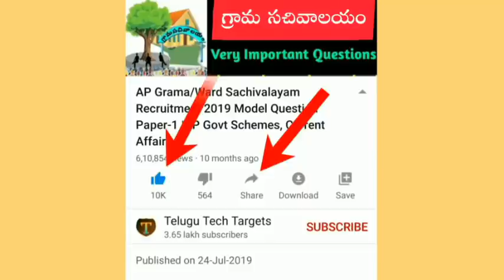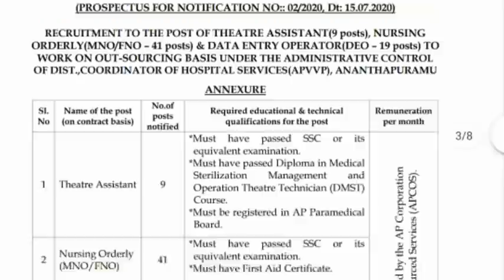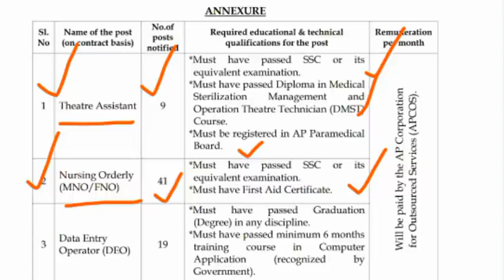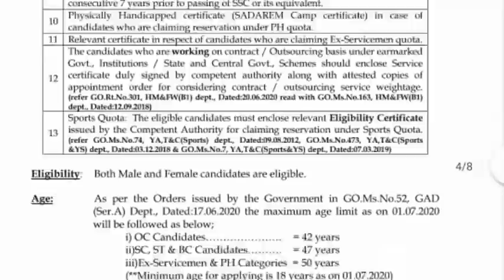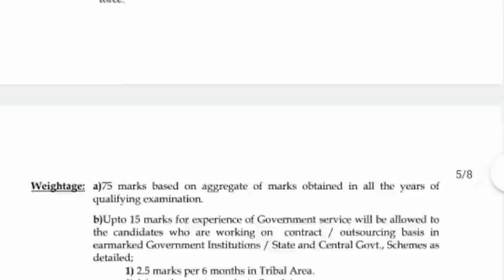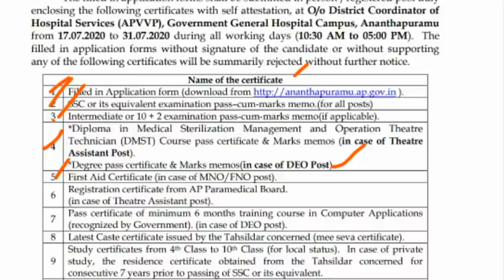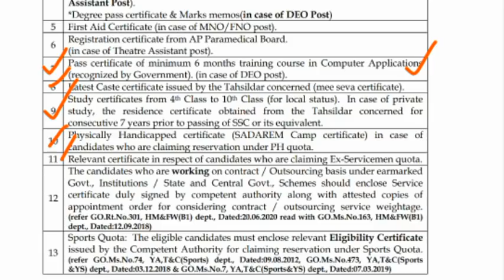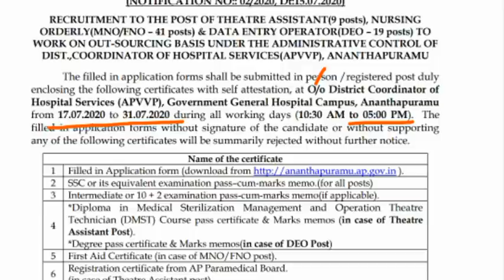APలో 10th క్లాస్, డిగ్రీ అర్హతలతో భారీగా ఉద్యోగాల భర్తీకి నోటిఫికేషన్ విడుదల | AP Govt Jobs 2020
AP Medical Education Department Jobs Recruitment Notification 2020, AP Medical and Health Department Jobs Recruitment Notification 2020, AP Health Department jobs Notification 2020, AP MNO & FNO Posts Notification 2020, AP Medical Jobs, AP Staff Nurse Posts Notification 2020, Senior Assistant posts, Junior Assistant posts, Deta Entry Operator posts, Clerk posts, AP Lab Technician Posts Notification 2020, AP Latest Government Jobs 2020, APVVP Jobs Notification 2020